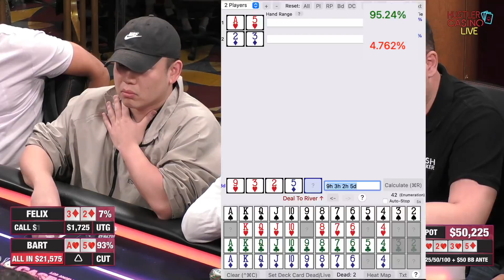$50,000 Pot -- Bart Hanson Does NOT Win as 94% Favorite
Bart Hanson, owner and lead pro from CrushLivePoker gets it in as a 94% favorite on the turn in a $50,000 pot but does not win.  From his weekly Crush Live Poker podcast program laid over the top of the actual hand from Hustler Casino Live.

hand is taken at 3:50:00 on 4/28/2022

If you want to improve your live win-rate checkout the best training site for NL cash games in the business CrushLivePoker.com.